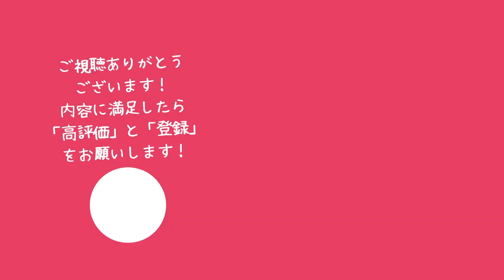【360度撮影】神宮外苑再開発ヒューマンチェーン抗議 2023年4月1日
神宮外苑再開発（樹木伐採） 工事開始を受け、建国記念文庫の森をヒューマンチェーン（人間鎖）で囲む抗議活動の360度映像
2023年4月1日（小池百合子都知事に再開発反対の手紙を送った坂本龍一氏の逝去前日）

0:00 ヒューマンチェーン（人間鎖）
約260人の参加者によってヒューマンチェーンが完成。主催者（ロッシェル・カップ氏）が完成報告を兼ねて1周
6:00 シュプレヒコール
抗議終了後に移動した広場で自然とシュプレヒコールが沸き起こる
8:47 日本イコモス 石川幹子理事 説明
建国記念文庫の森について説明
13:18 建築士 大橋智子 説明
再開発事業の問題点、抗議活動の経緯、今後の予定を説明
18:50 神宮野球場外 シュプレヒコール
ヤクルトvs広島の試合が行われる神宮野球場の外を周ってシュプレヒコールを行い、抗議活動は終了。　＊伊藤忠商事の高層ビル建設によるビル風、球場建て替え後は都営住宅と近付くことによる騒音悪化（声出し応援の制限）など再開発はスワローズにも悪影響を及ぼす

撮影：犬飼淳

▼英文記事「Japan park（Meiji Jingu Stadium） where Babe Ruth played subject of climate battle」